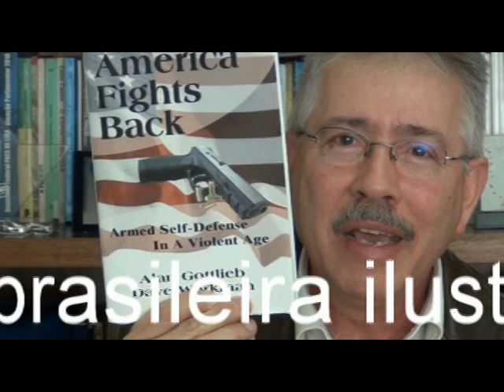Diretor da Globo reconhece fracasso na questão do desarmamento.mpg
1.Diretor de Globo reconhece que errou na questão do desarmamento
2.Juiz de Itabayana estabelece fiança de 54 milhões e 50 mil reais a "assassino de aluguel"
3.Aumenta índice de latrocínios, mas diminui índice de homicídios dolosos
4.Arma brasileira ilustra capa de livro nos EUA.